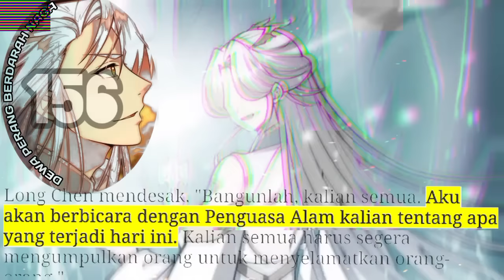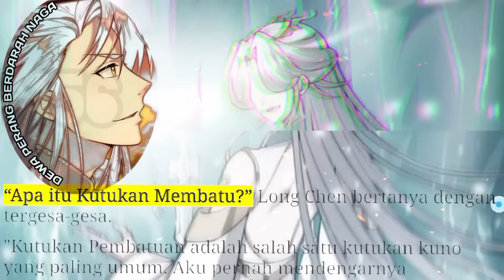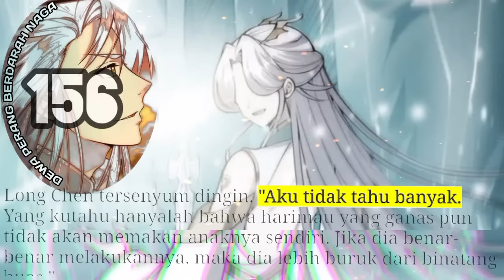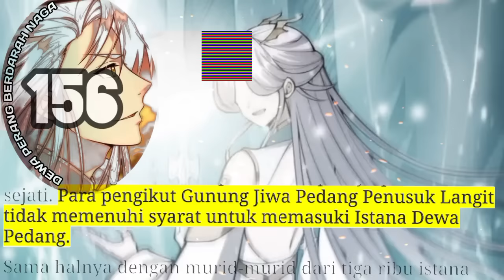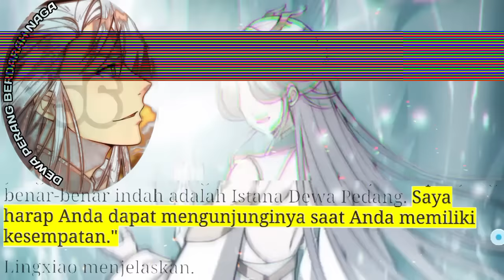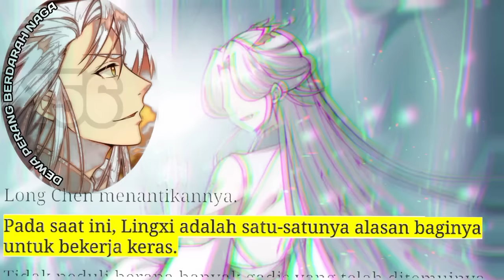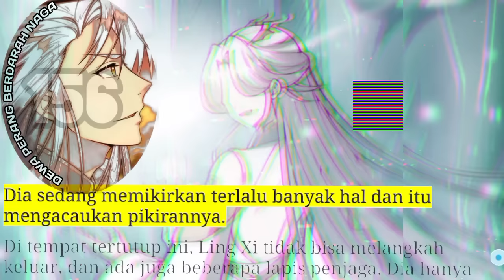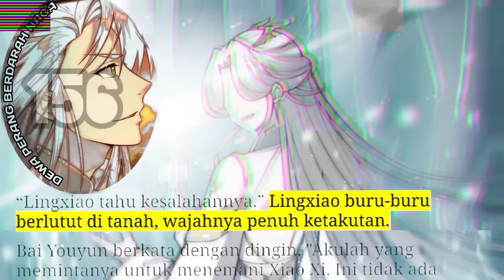Dewa Perang Berdarah Naga season 156